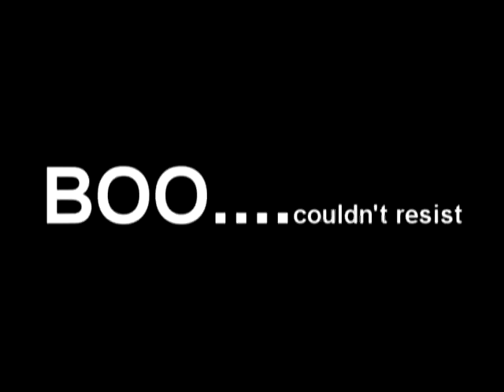A Halo 3 Montage: H3lls Crusad3r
Edited By BibityBopityBoo